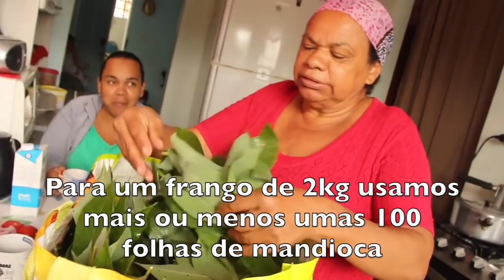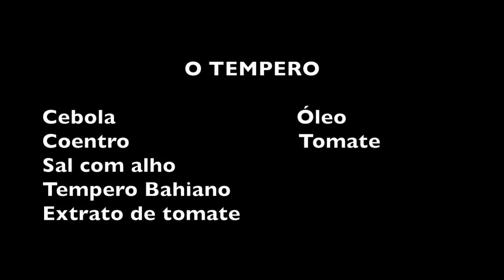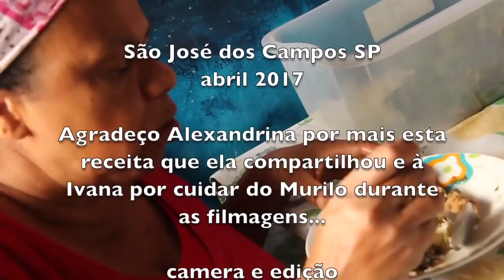ALEXANDRINA FAZ MANIÇOBA COM FRANGO CAIPIRA - PANCs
A baiana faz a receita que aprendeu na Bahia, diferente da maniçoba mais tradicional, feita com o que se chama mandioca brava aqui em São Paulo e que leva dias para ser preparada.